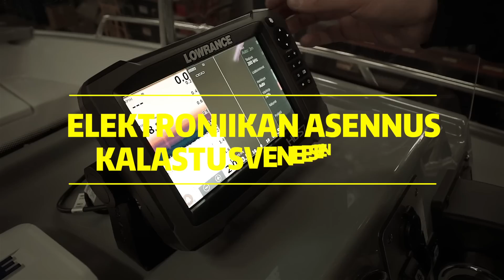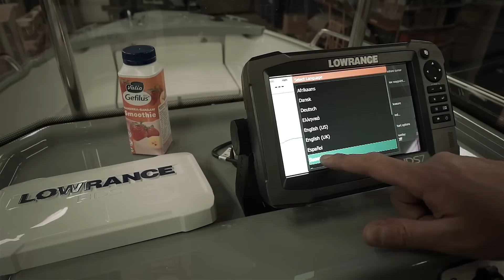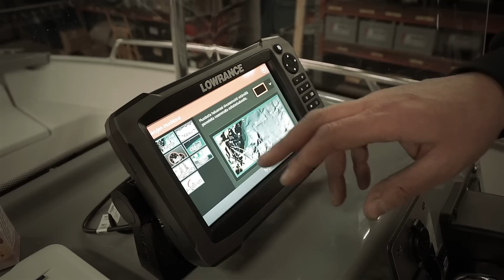Elektroniikan asennus kalastusveneeseen - Kalastus², jakso 6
Toimiva vene-elektroniikka on kalastajan tärkeä kumppani. Kalastus² -sarjamme 6. jaksossa asennamme Silver Hawk -veneeseen suositun 7 tuuman Lowrance-yhdistelmälaitteen. Laite tarjoaa monipuolisen ja kustannustehokkaan vaihtoehdon heittokalastajista vetouistelijoihin, mahdollistaen uusien kalapaikkojen kartoittamisen sekä parantaen veneilyn turvallisuutta.

Vene-elektroniikan asennuksiin erikoistunut Adita Oy:n Tapio Lääkkölä kertoo, miten laitteen kannattaa asentaa siten, että laitteesta saa parhaan hyödyn irti ja sen toimintavarmuus säilyy kelissä kuin kelissä.